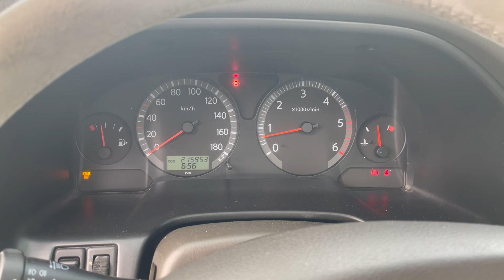Nissan Patrol,Y61,Off Road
Nissan Patrol,Y61,an 2004,30d,160cp,Off Road